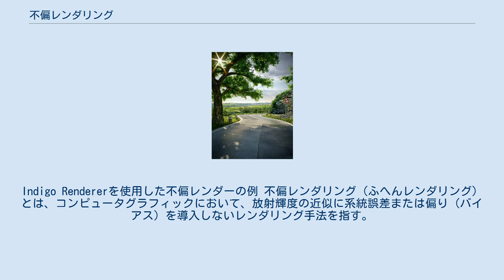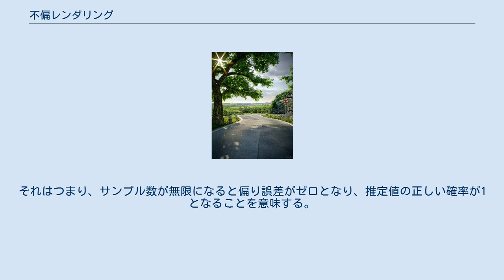不偏レンダリング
Indigo Rendererを使用した不偏レンダーの例 不偏レンダリング（ふへんレンダリング）とは、コンピュータグラフィックにおいて、放射輝度の近似に系統誤差または偏り (バイアス) を導入しないレンダリング手法を指す。
そのため、この手法は、他のレンダリング手法の比較用リファレンス画像を生成するためによく使用される。
数学的に言えば、不偏推定量の期待値は、幾つの測定も常に母集団の平均となるものである。
不偏レンダリングで見つかる誤差は、高周波ノイズとして結果の画像に現れる分散に起因するはずである。
n 個の標本値群に対して、分散は n で減り、標準偏差は √n で減る。
つまりこれは、誤差の標準偏差を半減するために、4倍に等しい標本値群が必要となることを意味する。
このため、リアルタイムまたはインタラクティブ速度のアプリケーションでは、不偏レンダリング手法があまり魅力的とはならない。
反対に、スムーズでノイズ無く出る不偏レンダラーによって生成された画像は、確率的に正しいものである。
 他方、非不偏 (バイアス) レンダリング手法は必ずしも間違っているとは限らず、推定が一致であれば正しい解に収束しうる。
しかしながら、分散（高周波ノイズ）を減らすため、大抵はぼかしの形で、一定の偏り誤差が導入される。
偏りのない手法では、すべての取りうるパスを考慮できないことに留意することが重要である。
パストレーシングでは、点光源に直接反射される経路(パス)を無作為で生成するということがとても起こりにくいので、点光源から生成されたコースティクスを一致して処理することはできない。
プログレッシブ・フォトン・マッピング（PPM）は、非不偏レンダリング手法であり、コースティクスを非常に上手く処理することが可能である。
偏りはあるものの、PPMは明白に一致である。
それはつまり、サンプル数が無限になると偏り誤差がゼロとなり、推定値の正しい確率が1となることを意味する。
 不偏レンダリング手法は以下を含む: